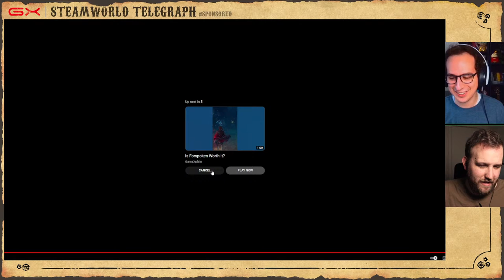SteamWorld Build Revealed! - GX Reacts LIVESTEAM | SteamWorld Telegraph (Sponsored)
Let's see what new Steamworld announcements await us in the SteamWorld Telegraph: Special Broadcast!

0:00 Countdown
24:30 SteamWorld Build Revealed!